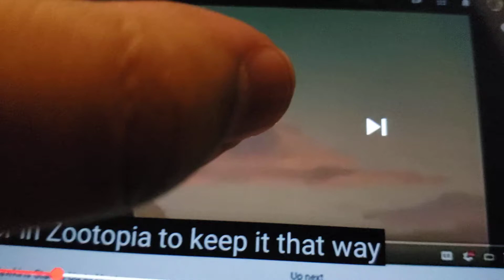Scene for "Jim Hawkins Stands Up to Lotso" (For TheCartoonMan12)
Next Video!

Be sure to use your own copy of "Treasure Planet (2002)".
The video itself is due on June 16th 2021.